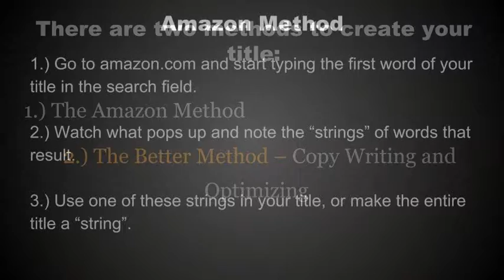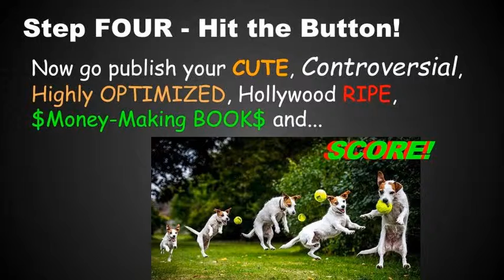"How To Create Titles That Sell More Books" by @ErocZ of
get the FREE tool HERE!

There are basically two methods to create your new title:
1. The Amazon method
2. The old way – copy writing and optimizing
Amazon method:
1. Go to amazon.com and start typing the first word of your title in the search field.
2. Watch what pops up and note the “strings” of words that result.
3. Use one of these strings in your title, or make the entire title a “string”.

This is a great method, that should help your book rank and trigger Amazon’s algorithms. But in this case, with a lawn care business guide, do we really want to make another “How To Guide”? This would make a really boring title, AND it would put the book in a highly competitive category. Instead there is a better way, the “old way”, and we can still put the keywords from the amazon method in our subtitle and description to make the book rank. This is important, you don’t have to use the amazon method for your title, but can move those keywords elsewhere, otherwise we are damned to come up with some very boring titles that everyone else already has.

The Better way:
There are tons of books and blogs about copy writing techniques, I am going to give you the distilled version which I have gleaned from John Locke, Kay Tardiffe, Tim Ferris, Noah Kagan and Charlie Hoehn

1. Your title should be 1-5 words, preferably 1-3.

2. “YOU” and “YOUR” are very effective in a title; e.g. “You can cure…” or “You can make money doing ….”

3. Brainstorm your title:  come up with at least 25 different titles. You may think this is too many, but it’s usually around the 25th or 30th title where your brain loosens up and you finally come up with the right one!

Then 4. Ask yourself these questions, the same as in the tool:

1. Is it memorable?
2. Does it reflect the actual concept of the book?
3. Will it target the right readers?
5. Would your friends pass this on to their friends?
6. Is the title controversial? Does it spark a conversation?
7. Is your title franchisable? –e.g. James Bond,1,2,3,4,…
8. Is the domain name available? MybookTitle.com etc.
9. Is somebody else already using your title? –argh!! This is actually not a problem if it is a small title,i.e. less than 2 words.

Remember, you really gotta BRAINSTORM it, usually around the 30th title you will finally start thinking out of the box, and it will just come to you.

DO NOT WORK IN A VACUUM! Get your friends help and feedback.

There is nothing like feedback from your customers, so make sure you get feedback from people whose opinions you respect and that might actually buy the book or are interested in the subject.